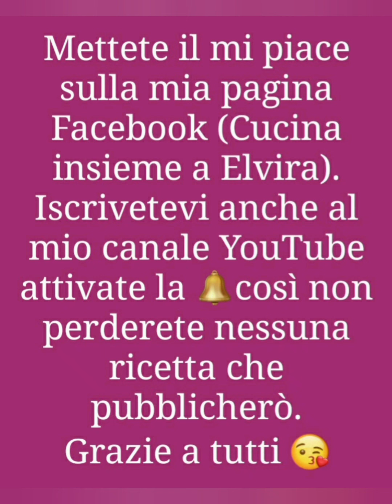Zucchina alla poverella😋😋😋